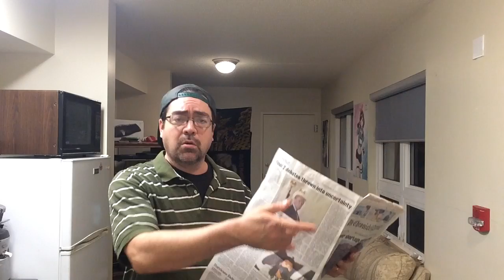How Mature I Can Be Pt4 (Being Concerned About The Children) by Stewart Hardy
Being Concerned About The Children is my 4th How Mature I Can Be Video, it’s about why I do read the newspaper, watch documentaries, which are matters of public safety, or make sure kids have their snack packs and are not bored :)